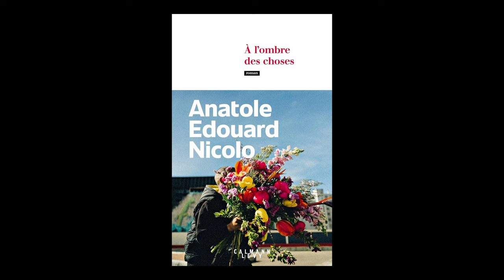Anatole Edouard Nicolo - À l'ombre des choses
Anatole Edouard Nicolo vous présente son ouvrage "À l'ombre des choses". Parution le 22 août 2024 aux éditions Calmann-Lévy. Rentrée littéraire automne 2024.